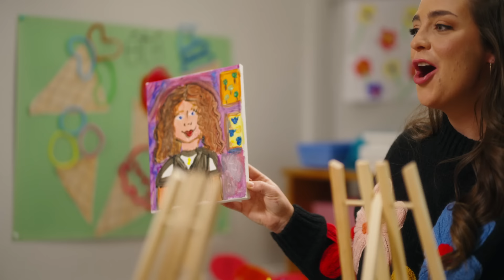Éducation, choix de carrière - Deviens prof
Pour en savoir plus sur la la profession enseignante : Québec.ca/ProfessionEnseignante